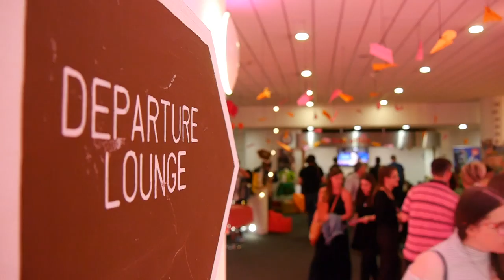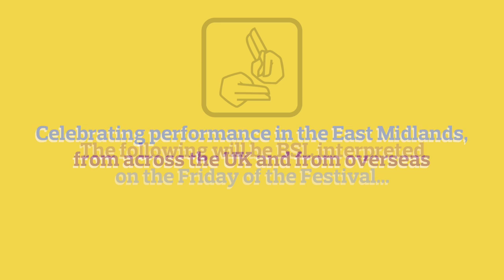Departure Lounge 2018 - BSL Trailer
Departure Lounge welcomes all customers and we are working hard to make as much of the festival as we can accessible to as many people as possible – including the following events with captioning or BSL options:

Captioned using The Difference Engine:

…Being in Love with Jeremy Corbyn (Thu 19 July, 7pm)
Vulva La Revolution (Thu 19 July, 8.30pm)
I’m Sticking with You (Friday 20 July, 10.30am & 7pm and Saturday 21 July, 11am & 4.30pm)
When Our Molecules Meet Again* (Saturday 21 July, 2pm)
The Eulogy of Toby Peach (Saturday 21 July, 7.30pm)
We Are Ian (Saturday 21 July, 9pm)

BSL interpreted:

Leadership in the Arts Panel Discussion (Friday 20 July, 11am)
User Not Found (Saturday 21 July, 5.30pm)

Captioned using The Difference Engine AND BSL Interpreted:

I Dare You (Friday 20 July, 1.45pm)
REPRESENT: A Women of Colour Showcase (Friday 20 July, 3.30pm)
Open Wound (Friday 20 July, 7.30pm)

The Difference Engine is a portable tool which puts access into people’s pockets – sending captions and/or audio description to audience members’ mobile devices (smart phones/tablets) via the Difference Engine app.

Wheelchair Access
All our performance and workshop spaces are accessible and if you are a wheelchair user, a dedicated member of our cabin crew will be able to guide you through our access routes.